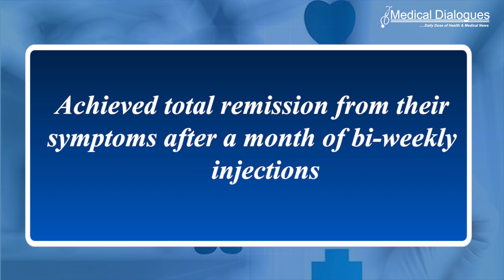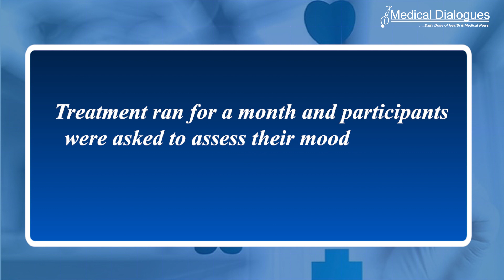Clinical trial finds Ketamine to be effective for treatment resistant depression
A low-cost version of ketamine to treat severe depression has performed strongly in a double- blind trial that compared it with placebo.
In research published in the British Journal of Psychiatry, researchers led by UNSW Sydney and the affiliated Black Dog Institute found that more than one in five participants achieved total remission from their symptoms after a month of bi-weekly injections, while a third had their symptoms improve by at least 50 per cent.